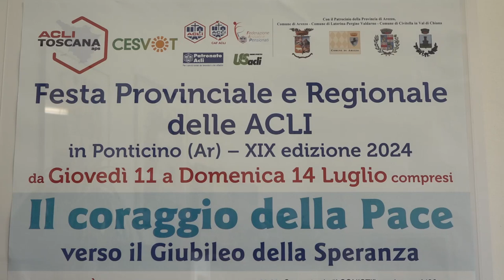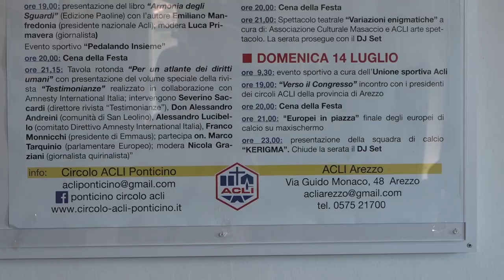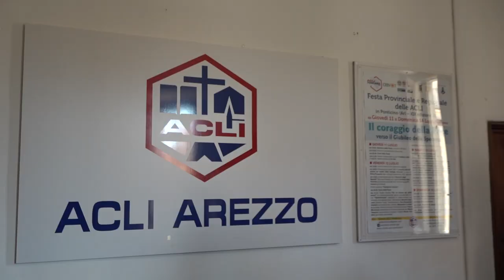"Il coraggio della pace", torna nell'Aretino la festa regionale delle Acli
Dibattiti e tavole rotonde su tematiche di stretta attualità con ospiti di rilievo nazionale, ma anche sport, musica, teatro e gastronomia. Da giovedì 11 a domenica 14 luglio è in programma la diciannovesima edizione della Festa Provinciale e Regionale delle Acli che, ospitata in piazza don Alcide Lazzeri a Ponticino, proporrà quattro giornate ricche di iniziative aperte al territorio dove intrattenimento e socializzazione si uniranno ad approfondimento e riflessione. “Il coraggio della Pace. Verso il Giubileo della Speranza” è il filo conduttore dell’evento che, organizzato con il sostegno del circolo Acli di Ponticino, fa affidamento sui patrocini della Provincia di Arezzo e dei Comuni di Arezzo, Laterina Pergine Valdarno e Civitella in Val di Chiana.
Tra i momenti maggiormente identitari rientrano gli incontri dedicati a approfondimento e confronto sui valori fondanti delle Acli. Una giornata particolarmente ricca sarà venerdì 12 luglio con un triplo appuntamento: alle 18.00 verrà condiviso il report Iref dal titolo “L’impatto dell’inflazione sui redditi delle famiglie toscane” a cura di Elena Pampana (responsabile dello sviluppo associativo delle Acli regionali) e alle 19.00 verrà presentato il libro “Armonia degli Sguardi” dall’autore Emiliano Manfredonia (presidente nazionale delle Acli), poi alle 21.15 è prevista la tavola rotonda “Per un atlante dei diritti umani” con la presentazione del volume speciale della rivista “Testimonianze” realizzato in collaborazione con Amnesty International Italia. In questo dibattito, arricchito dalla presenza dell’europarlamentare Marco Tarquinio e introdotto da Alessandra Chighine (assessore alla cultura del Comune di Laterina Pergine Valdarno), interverranno Severino Saccardi (direttore della rivista “Testimonianze”), don Alessandro Andreini (comunità di San Leolino), Alessandro Lucibello (comitato direttivo Amnesty International Italia) e Marco Sinopoli (responsabile della Comunità Emmaus Laterina OdV). Il giorno successivo, alle 18.00, verrà presentato il libro “Da Camaldoli a Trieste. Cattolici e democrazia per continuare il cammino” con l’autore Ernesto Preziosi, con la moderazione di Paolo Nepi (docente dell’Istituto di Scienze Superiori) e con gli interventi di monsignor Andrea Migliavacca (vescovo di Arezzo-Cortona-Sansepolcro), Marco Randellini (responsabile della Pastorale del Lavoro) e Matteo Ferrari (priore del monastero di Camaldoli).
La festa provinciale verrà aperta giovedì 11 luglio dagli incontri della Federazione Anziani e Pensionati delle Acli alle 18.00 e del coordinamento Donne Acli alle 19.00, seguiti alle 21.30 da danza e musica della scuola Il Balletto. Venerdì 12 luglio è previsto l’incontro dei servizi regionali di Caf e Patronato alle 16.00, l’evento sportivo per famiglie “Pedalando Insieme” alle 19.00 e il concerto di musica anni ‘80 de I Sonisti, mentre sabato 13 luglio si susseguiranno la Santa Messa celebrata dal vescovo Migliavacca con don Antonio Corno e don Salvatore Scardicchio alle 18.00 e lo spettacolo teatrale “Variazioni enigmatiche” dell’associazione culturale Masaccio e Acli Arte Spettacolo alle 21.15. Il finale sarà domenica 14 luglio con le attività sportive dell’Us Acli alle 9.30, con un incontro tra i presidenti di tutti i circoli Acli alle 19.00 in preparazione al congresso provinciale in programma il prossimo 26 ottobre, con la visione al maxischermo della finale degli Europei alle 21.00 e con la presentazione della squadra di calcio Kerigma alle 23.00. In ognuna delle quattro giornate, inoltre, sarà possibile cenare con l’apertura degli stand gastronomici a partire dalle 20.00. «La Festa Provinciale è abbinata in questa edizione alla Festa Regionale - spiega Luigi Scatizzi, presidente delle Acli di Arezzo, - dunque riuniremo l’intero universo aclista non solo di Arezzo ma della Toscana, in un evento che rispecchia la nostra identità dove incontro e socializzazione sono occasioni per trattare tematiche sociali e di attualità attraverso momenti di dibattito, riflessione e confronto con esperti da tutta la penisola».